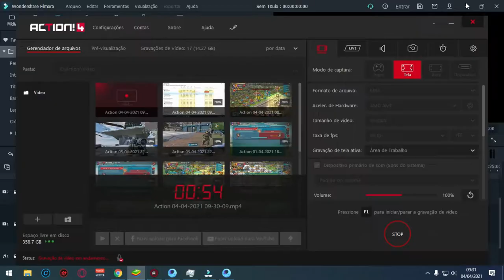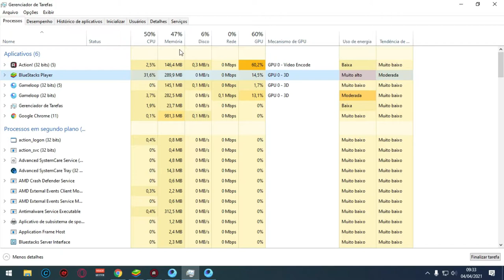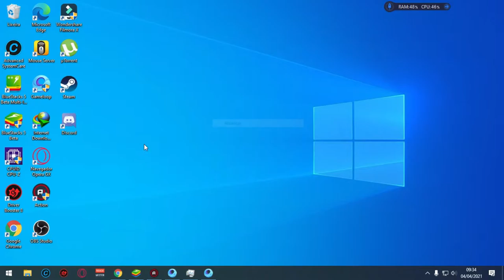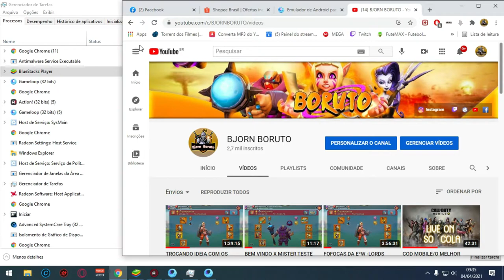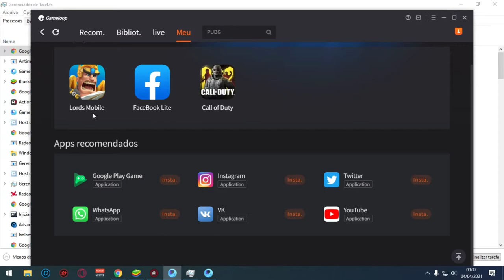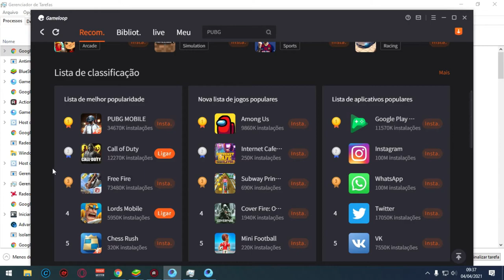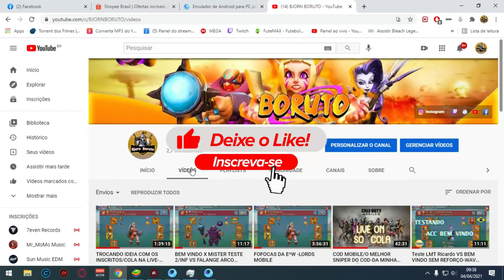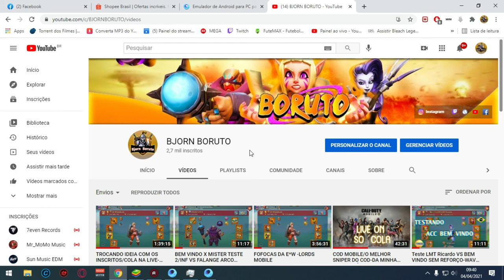O melhor Emulador pra jogar lords mobile/EMULADOR PRA PC NOOTEBOOK FRACO 2021